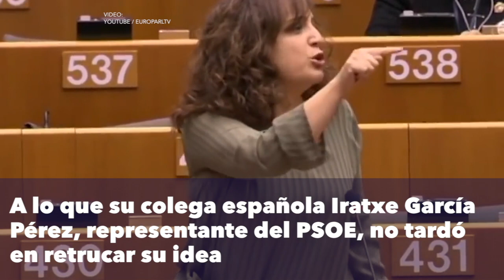Diputado polaco insulta a las mujeres en la Eurocámara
El diputado polaco Janusz Korwin Mikke insulta a las mujeres diciendo que "deben ganar menos que los hombres"